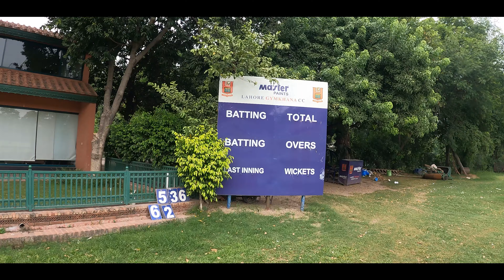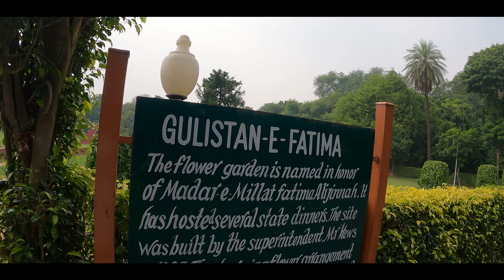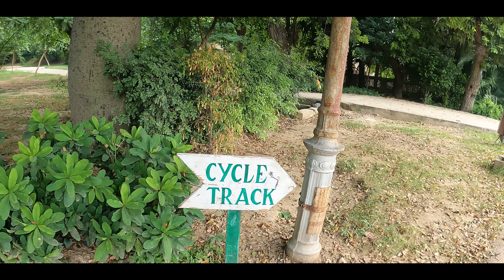First Cricket Ground In Lahore | History Of Bagh e Jinnah |Historic Place | Lahore Pakistan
Today we will share the insides of Bagh e Jinnah located in Lahore. It is also the 1st cricket ground in Pakistan formed in 1880.